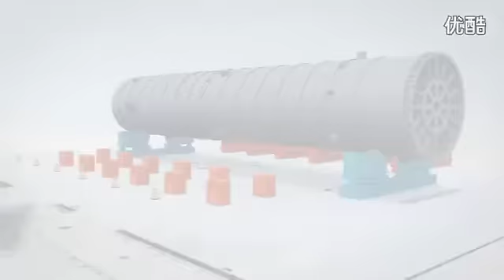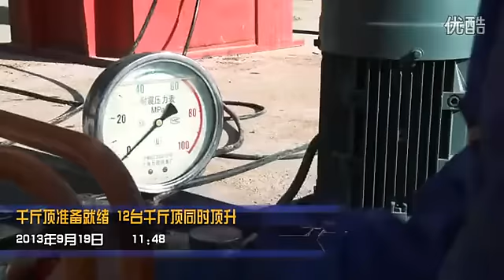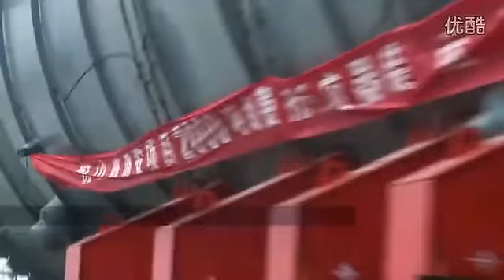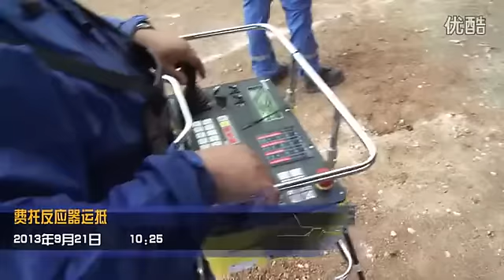中国再一次运输几千吨超大型物件，令人不得不服